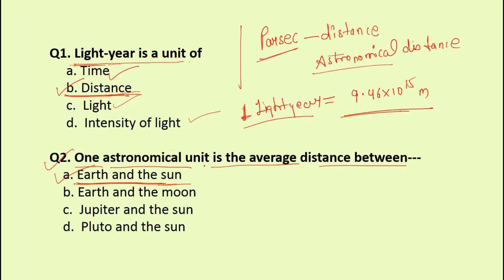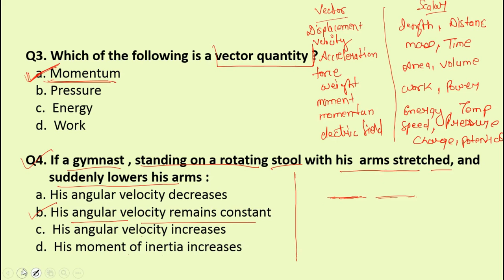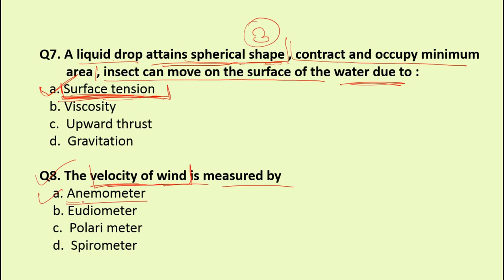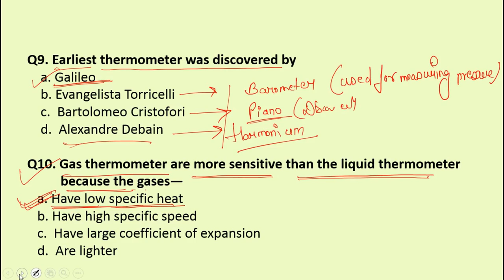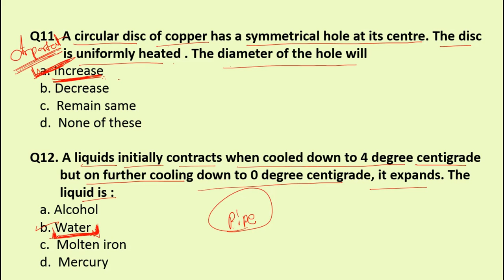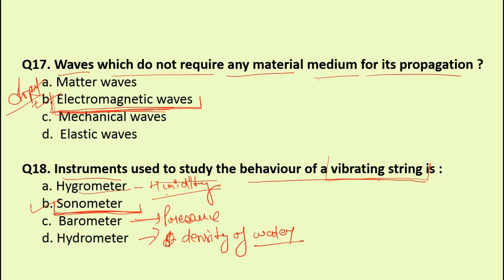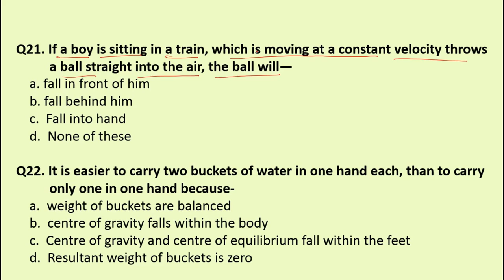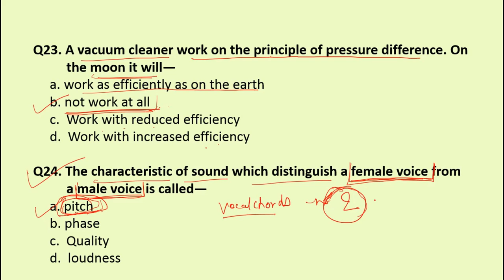Physics Question Series Part 1/SSC CGL/RAILWAY GROUP D/ALP TECHNICIAN/ VDO EXAMS 2018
Hey Guys ,
Welcome to Phenomenal,
Educating for achieving Goal

Phenomenal provides you videos on various topics related to study i.e
 Maths ,  reasoning , English ,  and General science & awareness

from fb page you also see all videos visiting my channel

L = LIKE
C = COMMENT
S = SHARE